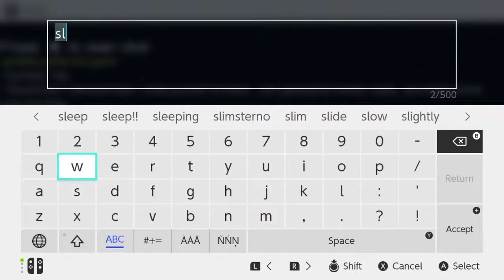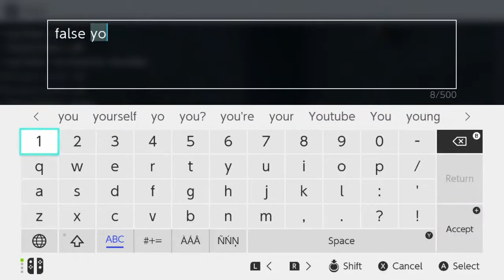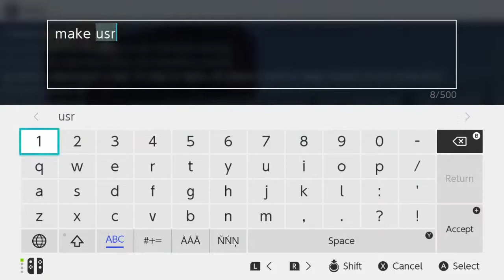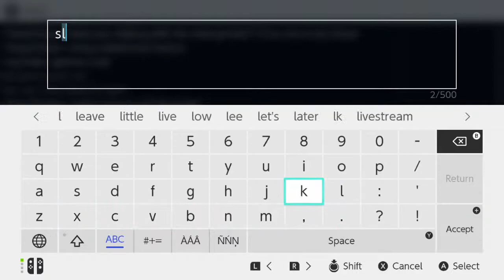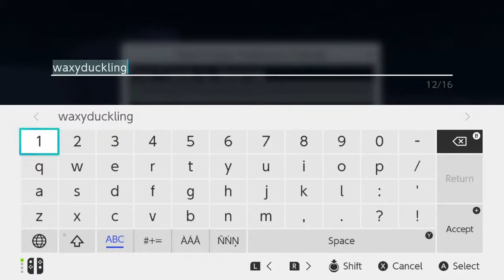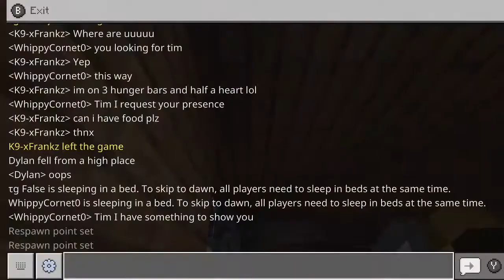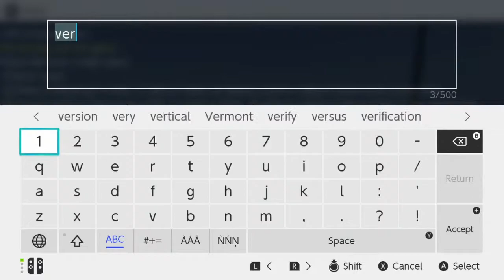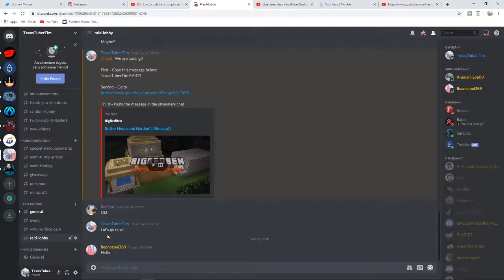How to build a mob grinder in minecraft bedrock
Minecraft bedrock with viewers!  You must have the bedrock version of Minecraft.  Xbox GamerTag is TexasTuber.  !switch for my friend code.

Today we will continue to work out how to build a mob grinder in minecraft bedrock edition.

A Minecraft mob grinder is used to earn easy experience and to collect the various things that a mob will drop when they die.

-Tim